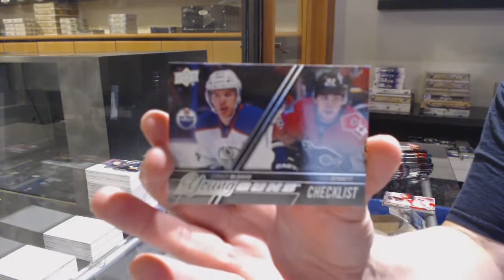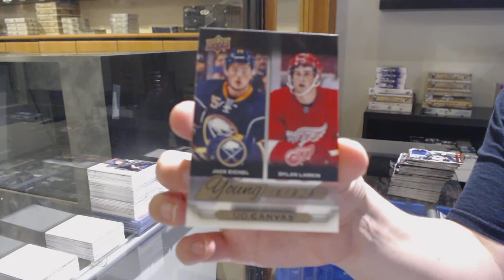15-16 Upper Deck Series 1 Hockey 4 Tin Break - C&C GB #12,103